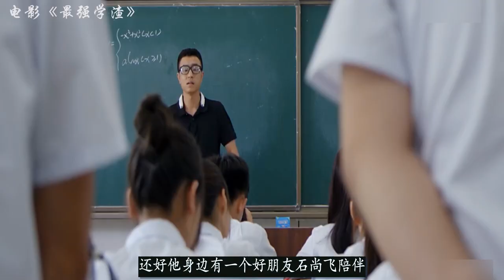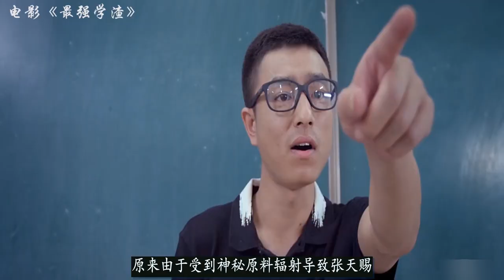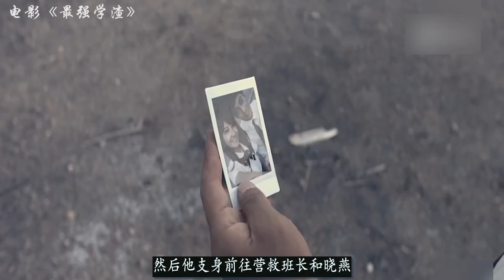学渣被混混逼迫吃书，没想到从此拥有超能力，迎娶班花走向人生巅峰！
电影《最强学渣》